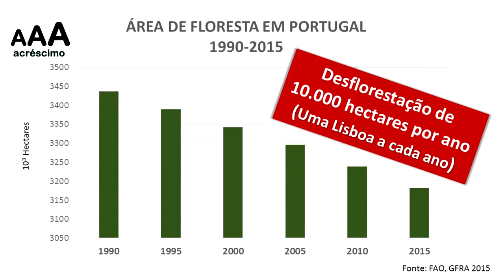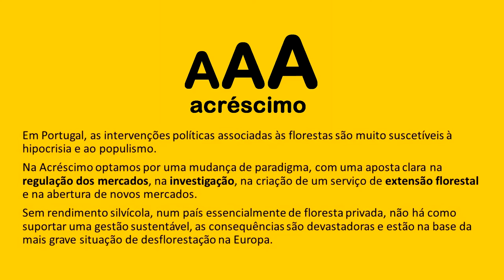A MAIS GRAVE SITUAÇÃO DE DESFLORESTAÇÃO NA EUROPA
Análise à situação de desflorestação em Portugal.

Contactos Oficiais
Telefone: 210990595